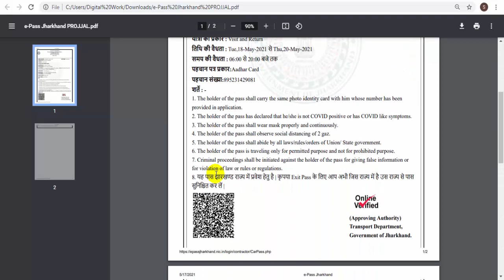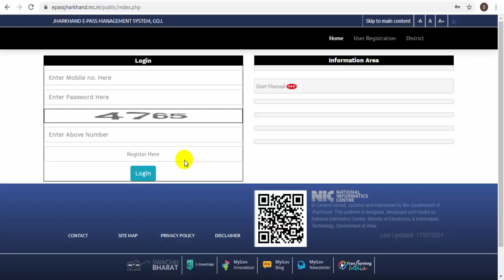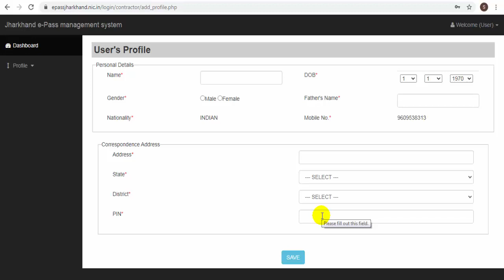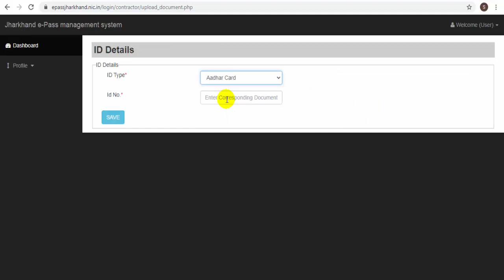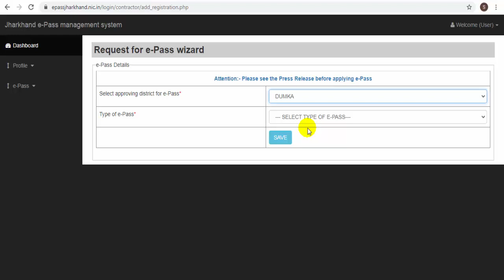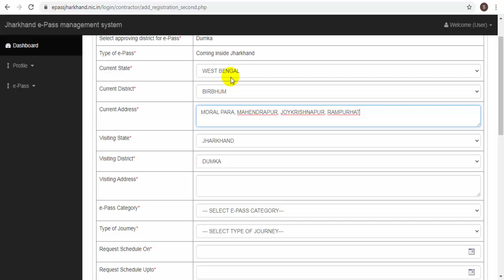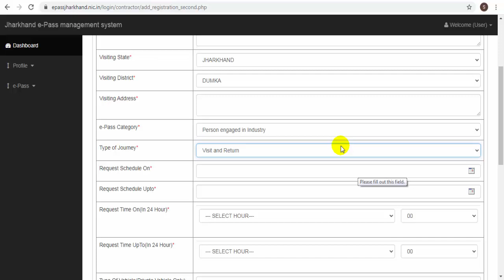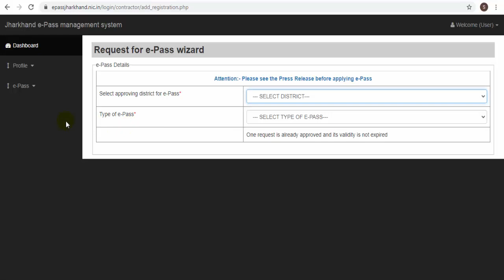Lockdown e pass Kaise Banaye | lockdown pass online kaise banaye | e-pass jharkhand apply kaise kare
CSC IRCTC REGISTRATION 2021 | CSC Se irctc Agent id Kaise Banaye | Csc Irctc agent registraion 2021

CSC SE IRCTC TICKET BOOKING KAISE KARE Railway Ticket Booking CSC IRCTC Agent ID Ticket Booking

Lockdown e pass Kaise Banaye,
lockdown pass online kaise banaye,
e-pass jharkhand apply kaise kare,
e pass apply kaise kare,
jharkhand to west bengal e-pass kaise banaye,
how to apply jharkhand epass,
online jharkhand e-pass kaise banaye 2021,
how to online apply west bengal to jharkhand lockdown pass,
lockdown pass kaise banaye,
E Pass Apply in Jharkhand 2021,
all state E Pass Apply kaise kare,
lockdown E Pass all state ka kaise banaye,
E Pass Apply In Jharkhand During Lockdown,